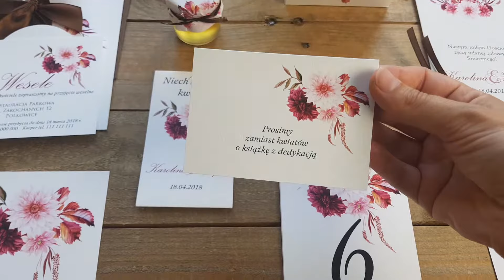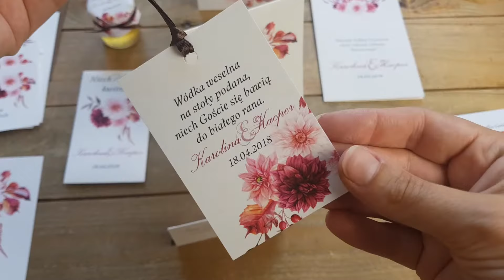Zaproszenia ślubne wraz z dodatkami i podziękowaniami dla gości [Akwarele nr 2]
Zaproszenia ślubne w kolorowej kopercie - Jesienno-zimowe połączenie kwiatów dalii z barwach bordo i jasnego różu z delikatnymi gałązkami.
Dodatki i podziękowania dla gości weselnych: winietki, zawieszki na butelki weselne, miody, nasiona, pudełko na ciasto weselne, menu weselne... i wiele innych. Zapraszamy: